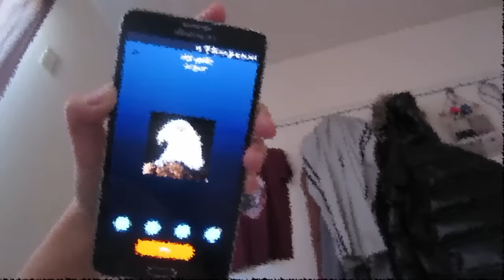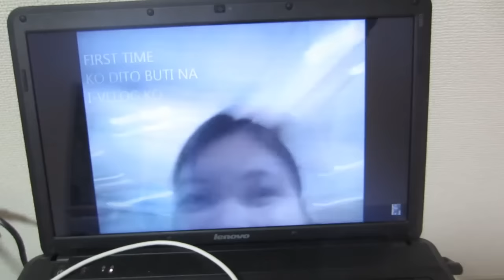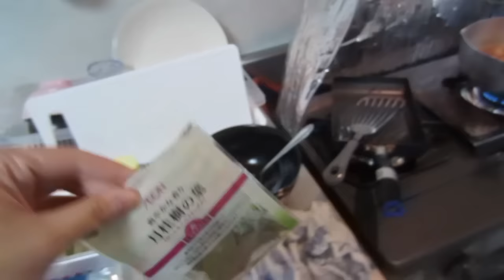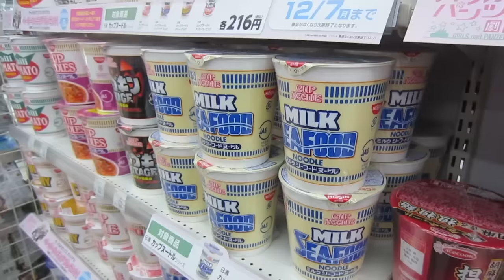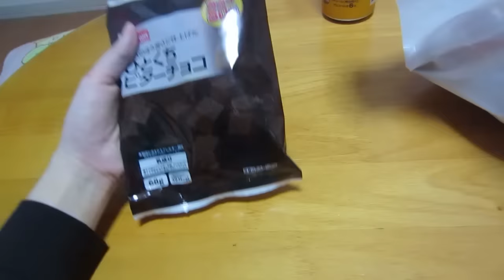Hinahanap hanap | Rhia Banana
▶ EXPAND ☟☟

▶ I'm always appreciative of you stopping by. I hope you enjoyed coming along with me! See you on my next video! ^^

▶ FAQ:
- What I use to edit and film?
Canon Elph 110HS (for vlogging)

Lenovo G550

Either normal daylight OR artificial light (indoor)

Japanese